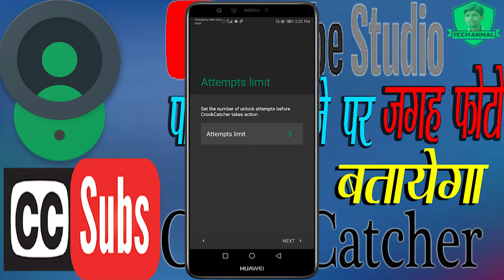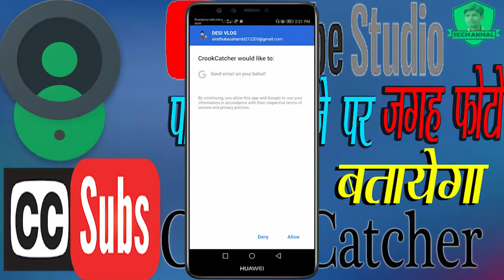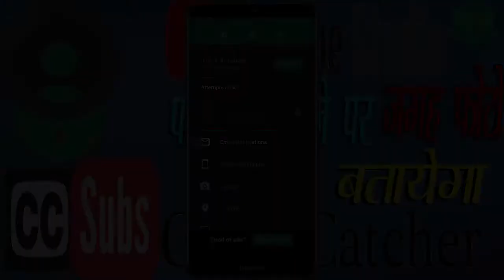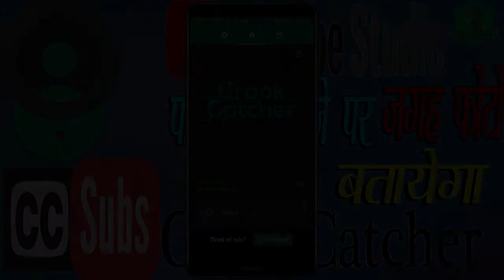चोरी हुए फोन की लोकेशन कैसे पता करे | How To Use Crook Catcher App In Hindi 2020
hello dosto aaj ke is video me maine aap logo ko bataya hai crookcatcher app ke bare me ke aap is app ko kaise
use kar sakte hai agar aapka mobail kho jata hai to ye software bahut kaam ka software hai but is ke liye aap
ko net aur mobail me ye app ko install kar ke rakhna hoga aur ye software us bande ki location aur photo
kheech kar aap ke email pe send kar dega agar aap is app ko use karte hai to aap ko turant pata chal jaiga
ke aap ka mobail kaha aur kisne churaya hai is app ko kaise use karna hai aap is video ko last tak dekhe aur
Disaster scenario #1: What if your phone was stolen?

With CrookCatcher installed on your smartphone or tablet, you might have a chance at getting it back!

CrookCatcher hides behind your lockscreen and if someone tries to unlock your phone with the wrong code,
it takes a picture of the person with the front facing camera.

CrookCatcher immediately emails the photo of the thief to you, along with your device’s current GPS location.

So whether your phone gets stolen or your coworker/partner/friend is simply too snoopy, with CrookCatcher you
always know if you have an intruder!

FEATURES

• Takes photo with secret camera when someone tries to unlock your phone with the wrong code.

• Sends email with photo, GPS coordinates, accuracy, estimated street address, map and link to Google Device
 Manager with which you can track your device’s location 24/7.

• Works with password, pin code and pattern lock.

• Combined map and photo view to browse pictures inside the app.

• Of course it is completely silent and secret (turn off notifications in settings).

• No battery drain - CrookCatcher only runs when the wrong code is entered.

• Select number of unlock attempts before picture is taken

• Tweakable GPS settings (timeout and desired accuracy)

The app is free - for you. The app contains ads - for me (the developer). Without the ads I would not be able to
eat or create CrookCatcher. Support development and get the full experience of CrookCatcher by purchasing PREMIUM inside the app.

PREMIUM FEATURES

• Detect SIM card change (send email with SIM and carrier info: subscriber id, operator name, SIM country and SIM serial number.
 This info might make it possible to get help from the SIM carrier to find your phone).

• Detect Break-in (If someone is caught by CrookCatcher but then manages to unlock the phone, CrookCatcher takes another picture)

• Retry Email (If your phone is offline when pictures are taken, postpone emails until back online)

• Change Email Subject (if you get notifications from your email app, this is useful to prevent the thief from finding out he’s been caught)

• Hide notifications of new pictures until phone is unlocked

• Alert Message (show a custom warning message on the lockscreen when CrookCatcher has caught the thief. For example, you can tell
the thief to give back your phone or you show the picture to the police!)

• And of course, NO ADS

- - - - - - - - - - - - - C - - - - - - - - - - - - -

Note: This app uses the Device Administrator permission to monitor screen unlock attempts.

Why is the Samsung Galaxy S5 not supported?
There is a bug in the Samsung Galaxy S5 firmware, which causes CrookCatcher to fail. Until Samsung sends out a fix,
CrookCatcher will not support the Galaxy S5